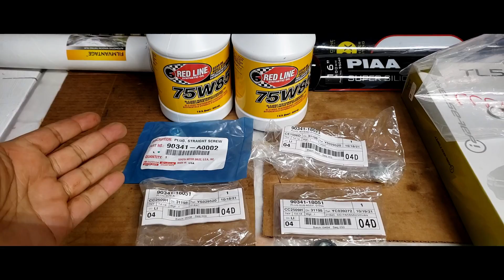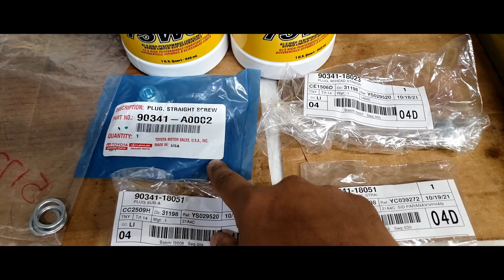How to change Rear Differential and Transfercase Fluid on a 2012 - 2018 Toyota Rav4. DIY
In this video i am showing you how to change the rear differential and transfercase/front diff fluid on a Toyota Rav4. This task has been performed on a 2014 Rav4 LE, but the process will be the same on any Rav4 from 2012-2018.

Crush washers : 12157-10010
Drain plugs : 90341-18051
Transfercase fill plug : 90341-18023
Rear diff fill plug : 90341-A0002 (revised part)
Red line GL-5 75W-85 full synthetic gear oil. ( any full synthetic 75w-85 gear oil will do )
Fluid pump : Performance Tool W1139 Quart/Gallon Fluid Pump and Hose

In the video i am changing the drain and fill plugs due to it being rusted and damaged hex head. For regular fluid changes you do not need to change the plugs.

Credit
Outro : Ces Alvz